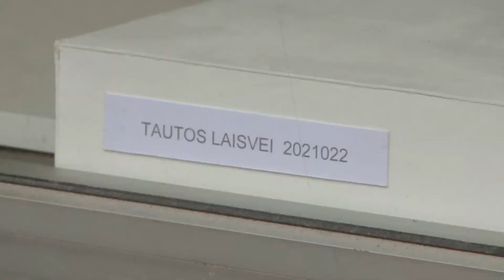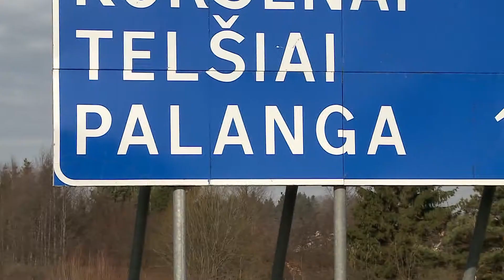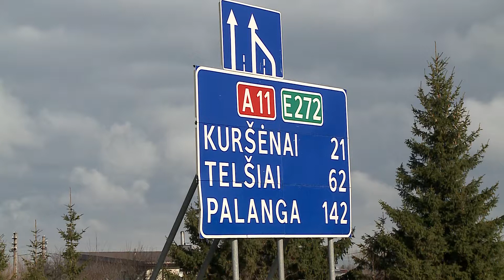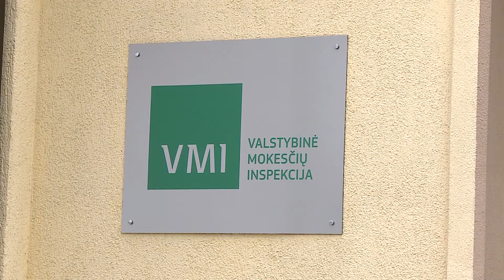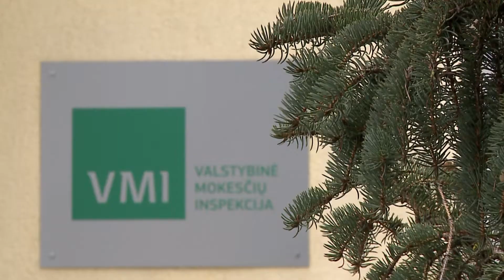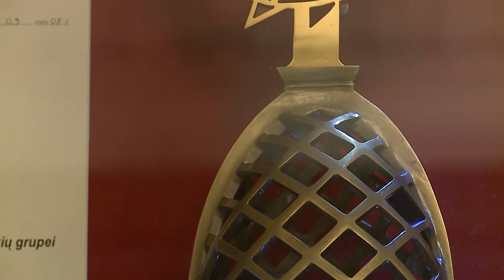Infostudija 2021-03-16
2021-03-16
Paminklas laisvei kurtas be kūrybinės laisvės
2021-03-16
Radviliškio centre buvusias senas ir aplūžusias turgavietes dar šią vasarą pakeis naujos
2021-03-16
Išsiilgę laisvės lietuvaičiai ir vėl galės nevaržomai judėti tarp daugelio savivaldybių